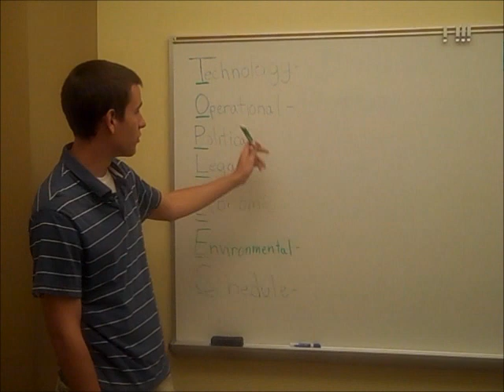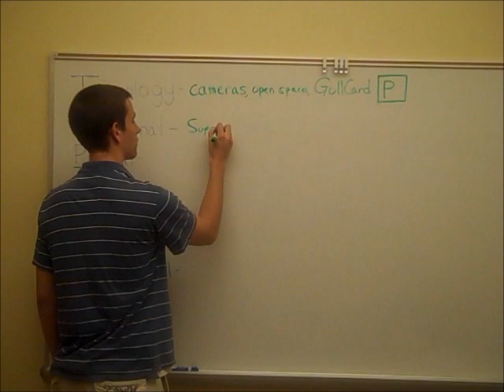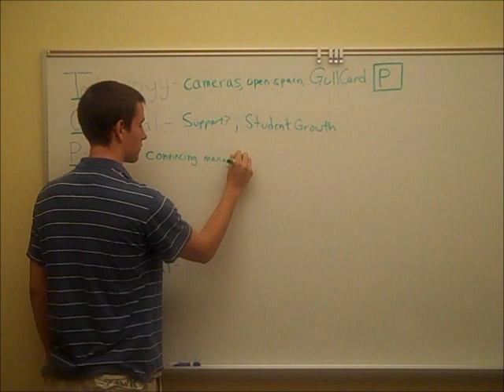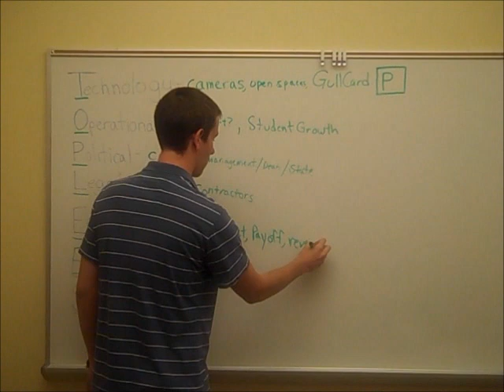SU Parking Problem toplees